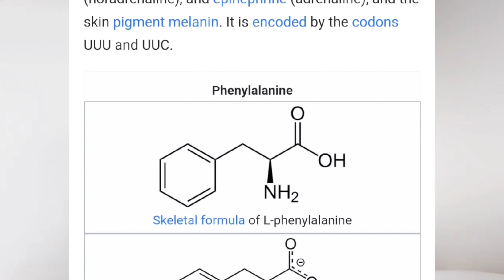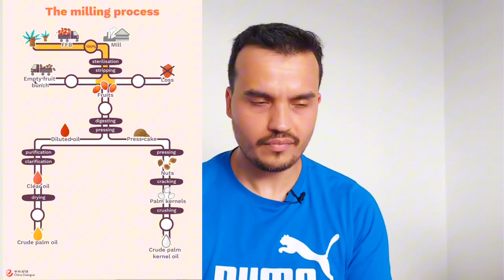Is this the Healthiest Way to Eat?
Coke zero is not healthy.
no sugar coke is not healthy.
diet coke is not healthy.
Chickpeas are not healthy.
Vegan Mayonnaise is not healthy.
Seed oils are not healthy.